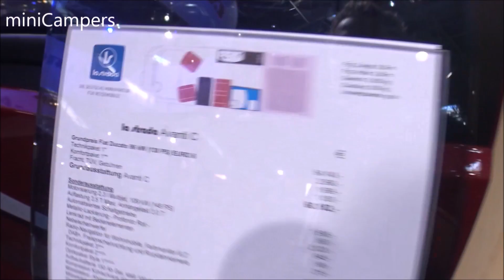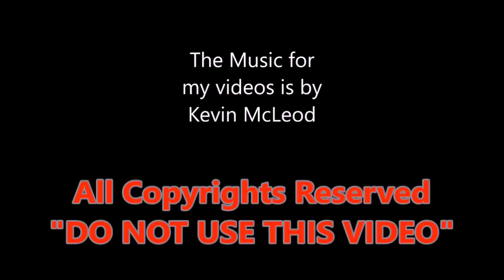camper van - La Strada Avanti 2019